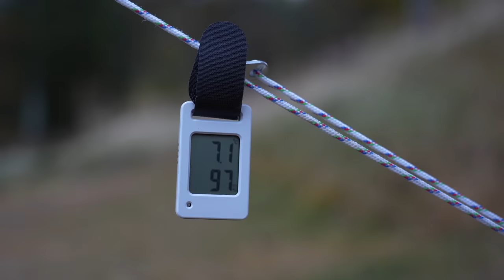【夫婦キャンプ】最高のロケーションでキャンプ/snow peak Land Nest /五光牧場オートキャンプ場/ASMR/camping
最高のロケーションの中、自然を満喫することが出来る五光牧場オートキャンプ場で休日のひとときを過ごした動画になります。

 ✴️この動画を気に入っていただけたら👍ボタンお願いします。

【今回訪れたキャンプ場】
　五光牧場オートキャンプ場

【今回使用したテント】
・スノーピーク ランドネストM
・スノーピーク ランドネストMタープセット

【使用しているギア】 ❇︎購入リンクはAmazonアソシエイトリンクを使用しています。

【チェア】
・タクティカルチェア コヨーテ(Helinox)
・ランバージャックスチェア(LUMBER JACKS CHAIR)
・FDベンチ(snow peak)
【マット】
・マットシートセット(snow peak)
・インフレータブルマット8cm(WAQ)
・キャンプ用枕(WAQ)
【ポータブル電源】
・ポータブル電源1000(Jackery)
【テーブル】
・コネクションテーブル(snow peak)
・マルチファクションテーブル コーナー(snow peak)
・焚火MYテーブル(snow peak)
・フォールディングシェルフ ロング竹(snow peak)
・フィールドラック(CAMPING MOON)
・テーブルトップアーキテクト クランプ(snow peak)
・テーブルトップアーキテクト ランタンハンガー(snow peak)
・テーブルトップアーキテクト シェラカップホルダー(snow peak)
【コンテナ】
・ギアコンテナバッグ(snow peak)
・シェルフコンテナ25(snow peak)
・スタンレー クラシックランチボックス9.4L(STANLEY)
【調理器具】
・メスティン (trangia）
・HOME&CAMPバーナー(snow peak)
・HOME&CAMPバーナー専用 延長五徳(N-project)
・まな板セットM(snow peak)
・トング-ピッツ(snow peak)
・真空具ローラー1.９L(STANLEY)
・ウォータージャグ2.5L(BROOKLYN WORKS)
・ケトル0.6L(trangia）
・ドリップノズル(trangia対応注ぎ用)
・ウォータージャグ(Coleman)
・ステンレス蛇口(ウォータージャグ用)
・キャンパーズミトン(snow peak)
【クーラーボックス】
・ソフトクーラーボックスM(WAQ)
・ソフトクーラー(snow peak)
【テーブルウェア】
・お箸(snow peak)
・チタンダブルマグ300(snow peak)
・テーブルウェアーセット L(snow peak)
・チタン シェラカップ(snow peak)
【焚き火】
・焚火台Lスターターセット(snow peak)
・焚火台グリルブリッジL(snow peak)
・ファイヤーライターズ専用ケース
・焚き火ツールセット(snow peak)
・火ばさみ(snow peak)
・火吹き棒(snow peak)
・焚き火シート95×60(CYMD)
【テントペグ・ハンマー】
・ペグ(snow peak)
・ペグハンマー(snow peak)
【ランタン】
・ゴールゼロ充電式LEDミニランタン(Goal Zero)
・ゴールゼロ用シェード(WAHT WE WANT)
・ゴールゼロ アンバーグローブ
・エジソンストリングライト(Barebones Living)
・リトルランプ　ノクターン(snow peak)
・ワンマントルランタン286A(Coleman)
・ベンチレーターリフレクター(Coleman)
・ハリケーンランタン-デイツ78黒金(DIETZ)
・幕内ランタン(snow peak)
・幕内ランタンミニ(snow peak)
・ランタンハンガー (snow pwk)
【その他】
・トランクカーゴ 収納ボックス 30L(TRUSCO)
・ガビングスタンド(snow peak)
・すのこ(CAPTEN STAG)